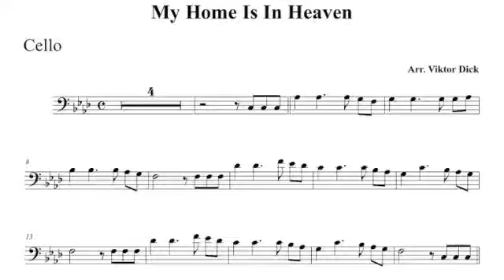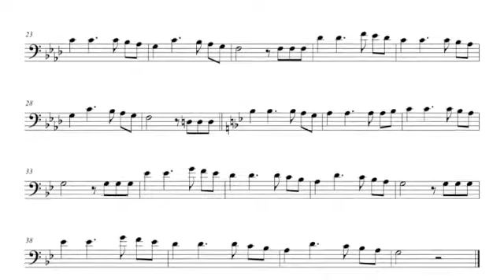Мой дом на небе за облаками, Виолончель караоке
Description:
Виолончель караоке,
Мой дом на небе за облаками,
English: My Home Is In Heaven,
Cello PlayAlong, F-Minor,
Words & Tune: Unknown,